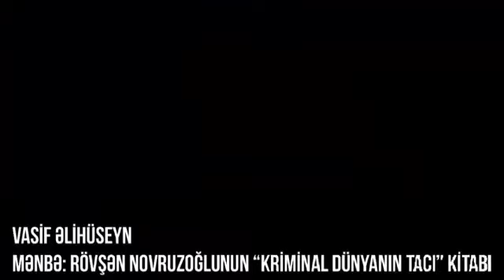AZERBAYCANIN FEXRİ RÖVŞEN(1)